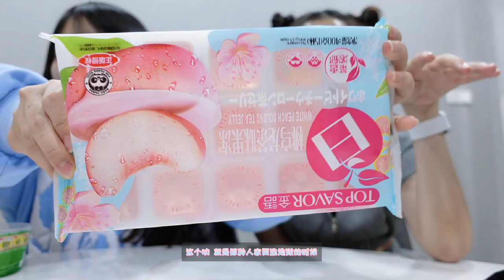开箱试吃 1 - 和这粒冬瓜开箱试吃啦~~！在看之后会不会继续拍这个content~哈哈哈~！！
大家好！我是dodo～～～～～～～～～～～！
喜欢我的影片话，记得一定要👇🏻👇🏻👇🏻
我会陆续拍影片给你们看😁😁😁
也不要忘记follow我的fb、ig、tiktok、小红书💕

任何工作邀约，欢迎电邮至👇🏻
😁💕或在我的social media inbox也ok💕😁